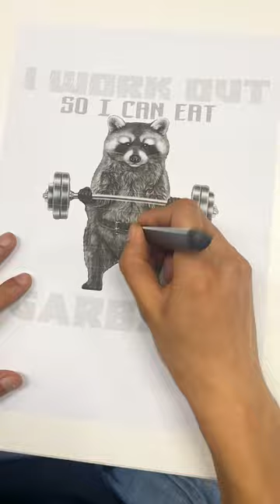Guardians of Gains: Rocket Raccoon's Intergalactic Fitness Adventure!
Get ready for an out-of-this-world fitness experience with Rocket Raccoon, the ultimate galactic guardian of gains! Join forces with the mischievous yet determined raccoon as he takes you on a fitness journey like no other.